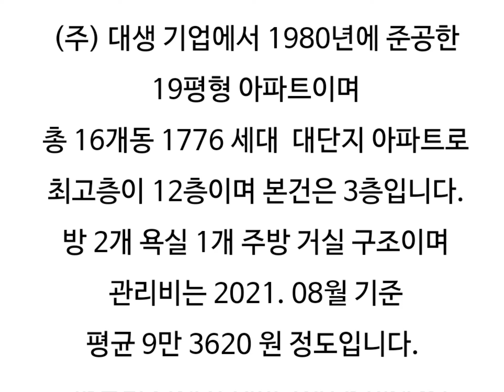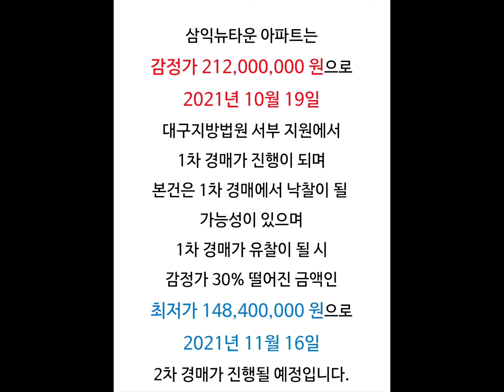대구아파트경매 대구서구아파트경매 대구서구아파트시세 서구내당동아파트시세 삼익뉴타운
대구 서구 내당동 삼익뉴타운 아파트 경매/대구 서구 재건축 재개발 아파트